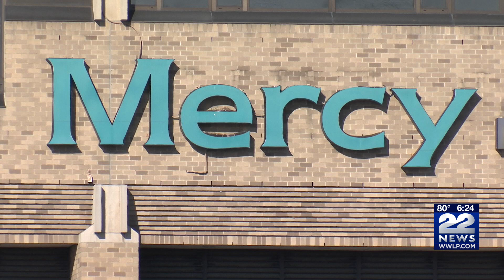Masking policy update for Trinity Health of New England facilities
Trinity Health of New England has updated their face mask policy Thursday following the end of the COVID-19 health emergency.